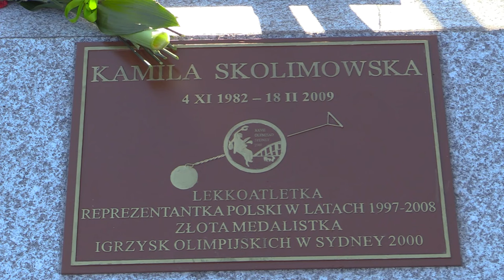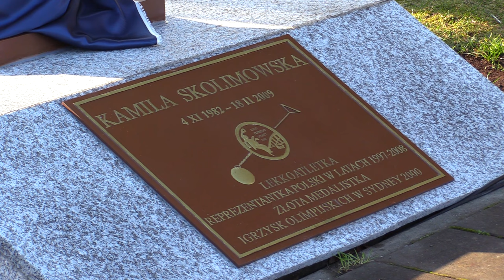Pomnik Kamili Skolimowskiej stanął przed Stadionem Śląskim 16.02.2024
Przed głównym wejściem na Stadion Śląski w Chorzowie stanął pomnik mistrzyni olimpijskiej w rzucie młotem Kamili Skolimowskiej.